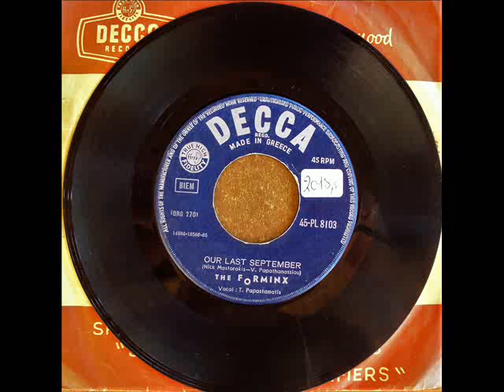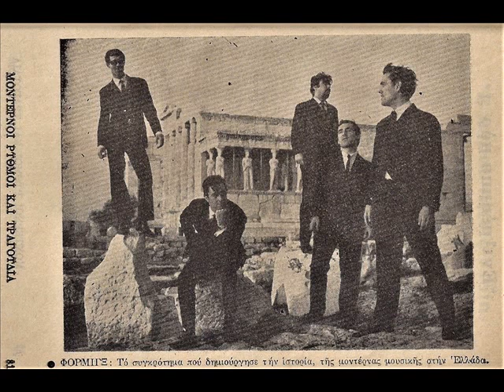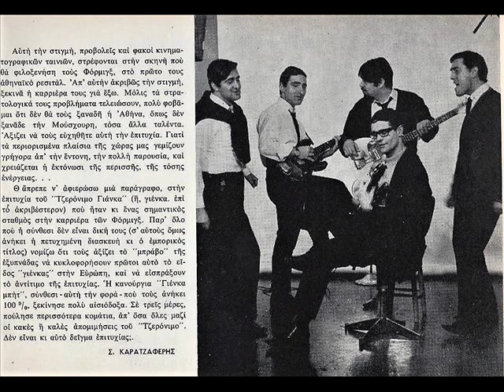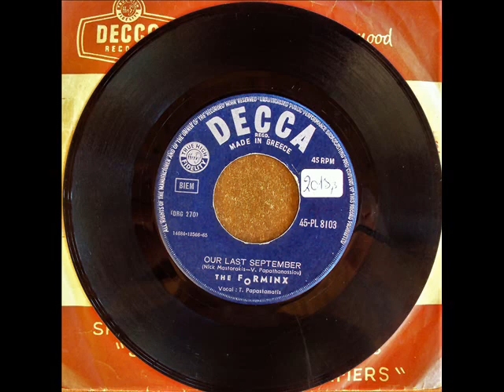FORMINX - OUR LAST SEPTEMBER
1965 / MUSIC - VANGELIS PAPATHANASSIOU / LYRICS - NICK MASTORAKIS